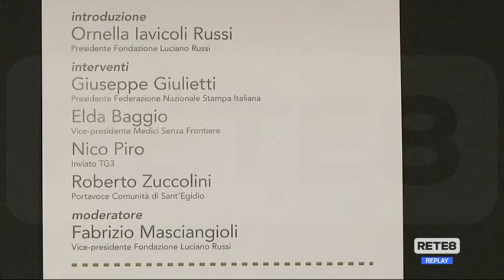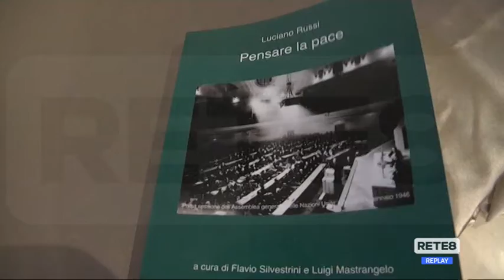Pescara - "Testimoni di guerra costruttori di pace"